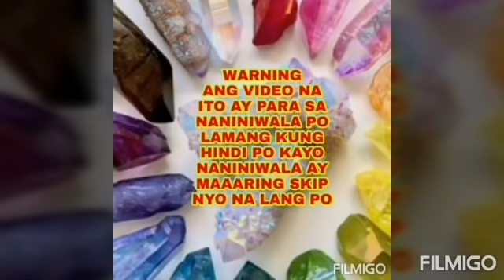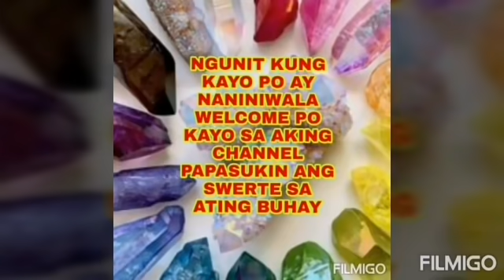MGA MALAS NA HALAMAN SA HARAPAN NG ATING TAHANAN -Apple Paguio7